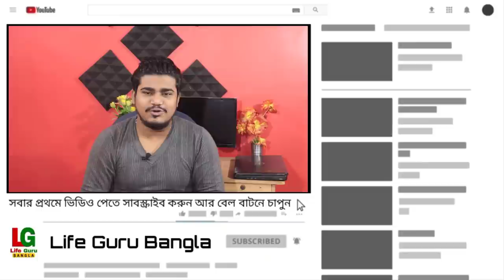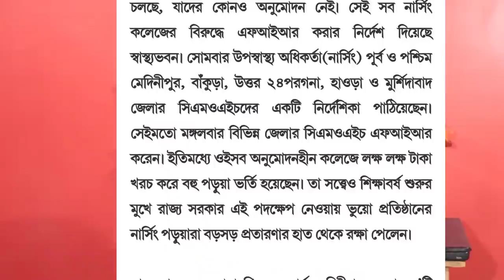রাজ্যে কবে খুলছে কলেজ ? 1st সেমিস্টারের পরীক্ষা অনলাইনে ?College Reopen in West Bengal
West Bengal College University Opening Date